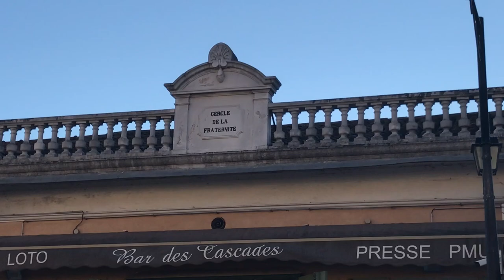LA MOTTE🌞Village du Var - Visite des villes et villages Français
La Motte est une commune française située dans le département du Var, en région Provence-Alpes-Côte d'Azur.

Bordée par la rivière de l'Endre à l'est, La Motte est située à 4 km de Le Muy, 10 km au sud-est de Draguignan et à 19 km à l'ouest de Fréjus
Visite des villes et villages Français